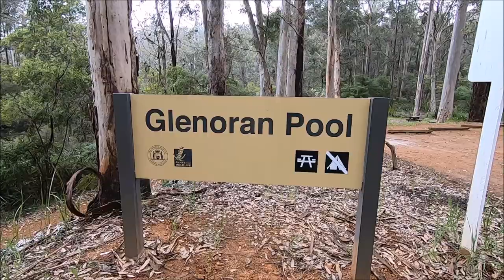Manjimup Glenoran Pool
The Good and The Bad 10